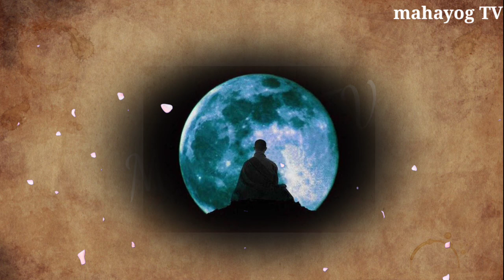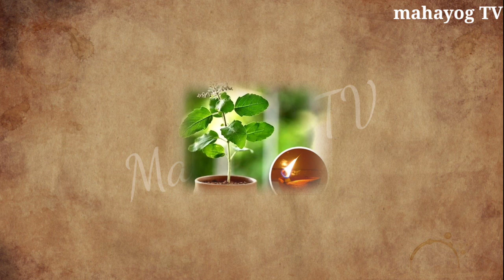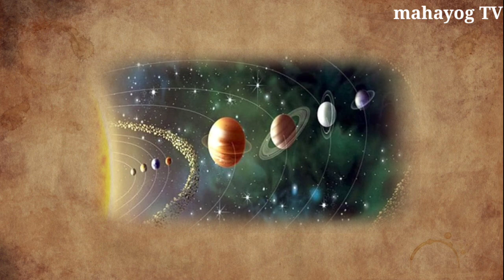27 नवंबर को 90 साल बाद दिखेगा कार्तिक पूर्णिमा का चांद इन 4 राशियां बनेगी करोड़पति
27 नवंबर को 90 साल बाद दिखेगा कार्तिक पूर्णिमा का चांद इन 4 राशियां बनेगी करोड़पति

🙏 नमस्कार दोस्तों स्वागत है आपका महायोग टीवी चैनल में इस वीडियो में हम बात करने वाली हैं 27 नवंबर एक ऐसी कार्तिक पूर्णिमा लगने वाली है जिससे चार राशियों वालों का बिल्कुल ही भविष्य और वर्तमान बदल जाएगा और अपने कार्य की प्रति इनमें एक अलग ही ऊर्जा देखने को मिलेगी और उनके भाग्य भी बदल जाएगा

कार्तिक पूर्णिमा कब है
कार्तिक पूर्णिमा का चांद कब दिखेगा
2023 कार्तिक पूर्णिमा राशिफल कार्तिक पूर्णिमा के करोड़पति राशि
कार्तिक पूर्णिमा के धनवान राशि 2023 नवंबर की कार्तिक पूर्णिमा
27 नवंबर कार्तिक पूर्णिमा शुभ समय कार्तिक पूर्णिमा का शुभ मुहूर्त क्या है
कार्तिक पूर्णिमा का शुभ समय क्या है। कार्तिक पूर्णिमा 2023 कब है
कार्तिक पूर्णिमा की तिथि क्या है
Kartik Purnima kab hai
Kartik Purnima ka Chand kab dikhega
2023 Kartik Purnima rashifal
Kartik Purnima ki karodpati Rashi Kartik Purnima ke dhanwan Rashi
2023 November ki Kartik Purnima kab hai
27 November Kartik Purnima Shubh, samay Kartik Purnima ka Shubh samay kva hai